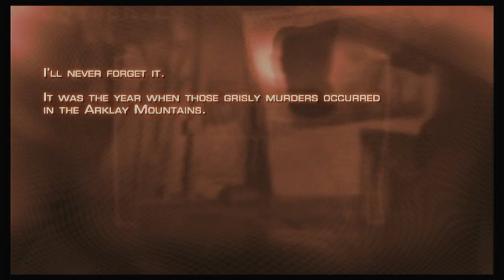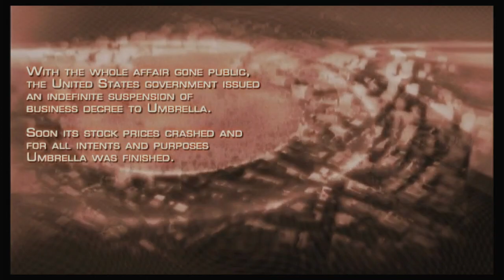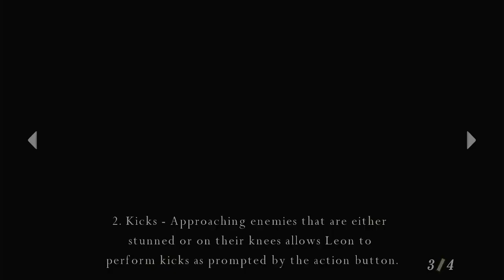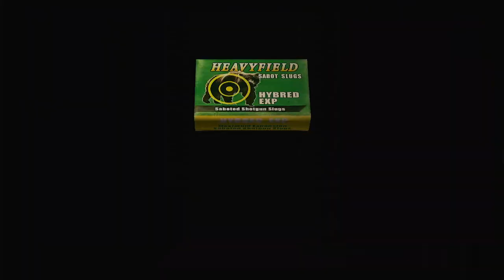Let's Play Resident Evil 4 Chapter 1-1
Let's play Resident Evil 4 and experience the greatest era of survival horror as The Gaming Casual steps into the boots of Leon S. Kennedy and shines a light on the gruesome transformation of a European village in Leon's search for the President's kidnapped daughter. Resident Evil 4 introduced the over-the-shoulder camera and responsive action mechanics that influenced future titles in the Resident Evil series. This game is a masterpiece, but does this title remain just as much fun now as it was when it was first released on the GameCube? Taking place after the disaster in Raccoon City, the weight of public outrage and government intervention has seemingly put an end to the Umbrella Corporation. Leon S. Kennedy, having survived the city's fall, has now been assigned as a special agent reporting to the President of the United States. The President's daughter has been kidnapped, and Leon is tasked with following eyewitness reports that lead him to a small village in Europe to look for her. Even the horrors of Raccoon City couldn't prepare Leon for the secrets he is about to discover.

0:00 Start
0:33 Intro
5:28 Village Outskirts
13:30 The Village
15:10 Ruby
16:35 Shotgun
19:18 Church Bell
25:42 The Farm
28:40 Beerstein
30:26 Pearl Pendent
32:18 The Trap House
35:55 Red Catseye
37:34 End of Chapter 1-1